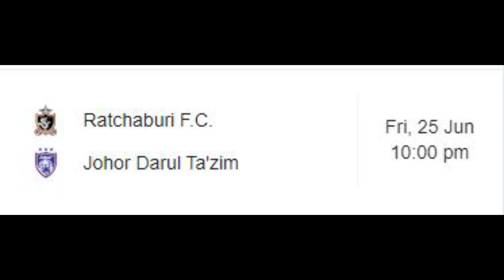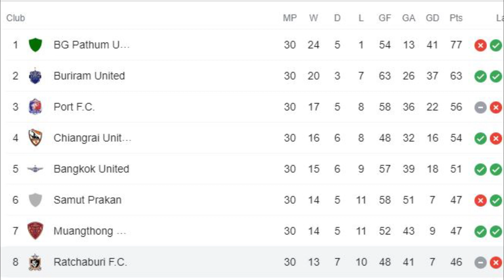Live Mlm ini...JDT Tewaskan Ratchaburi? Apa Ramalan Anda..........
Berikan ramalan anda diruang komen di bawah
Mampukah JDT Tewaskan Ratchaburi? Apa Ramalan Anda.

⛔️NOTICE⛔️
Music Background
Equipments
Ikhlas daripada
Zaireey Khairuddin (Zk Channel)
Hastags